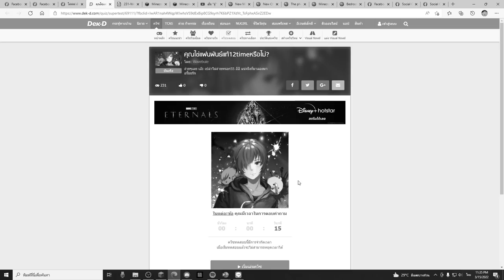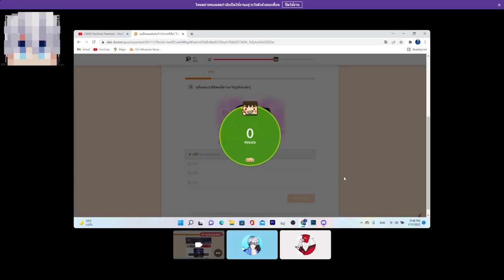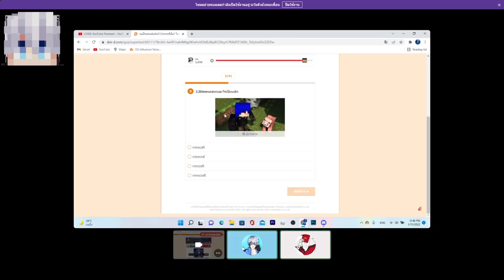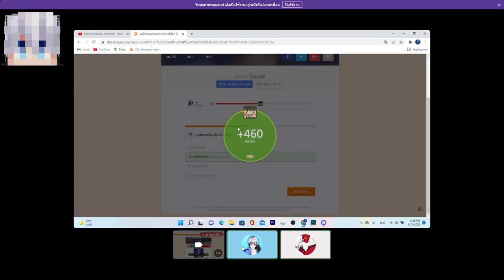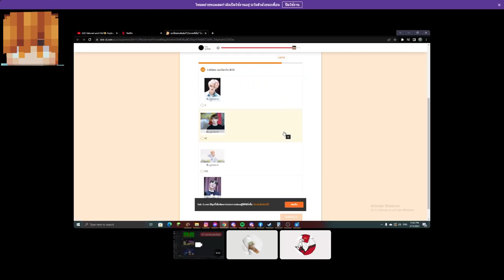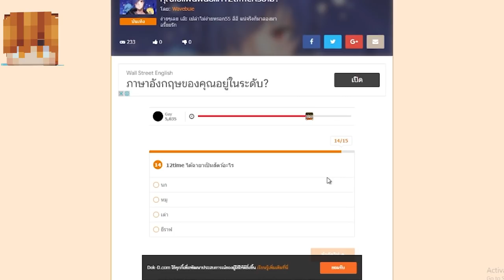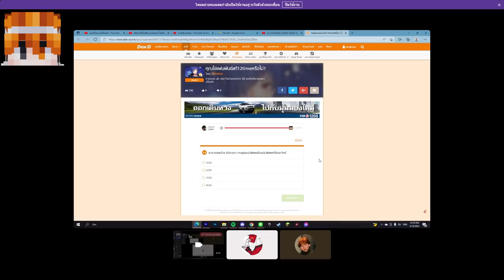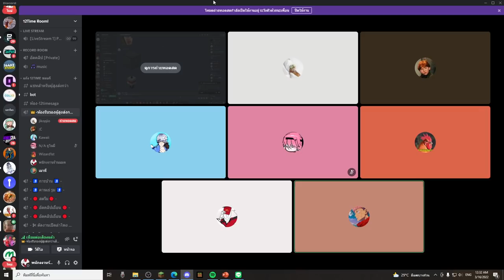้เมื่อพี่ม่อน ให้ทีมงานและเพื่อน ตอบคำถามเกี่ยวกับตัวเอง!! *ตอบไม่ได้ไล่ออก* (คลิป ตลก,ปั่น)